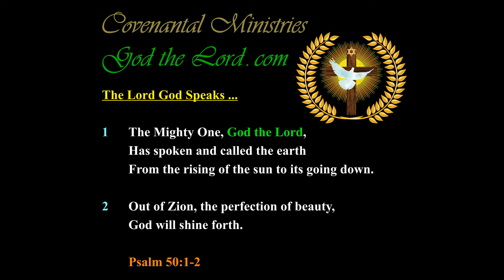The Patience of God to Long-Suffer through America’s Sins and Rejection has Expired …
Published … for Monday, the 29th of  January 2018.

403.09---b.01